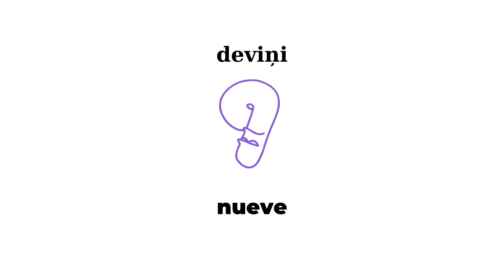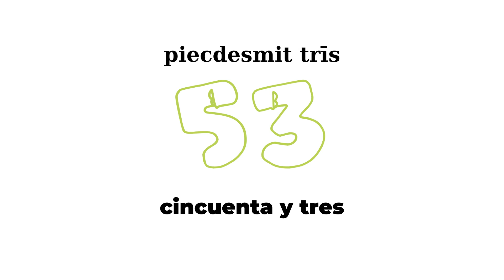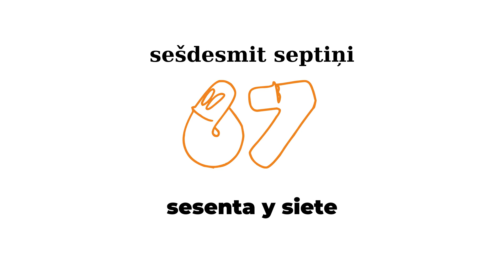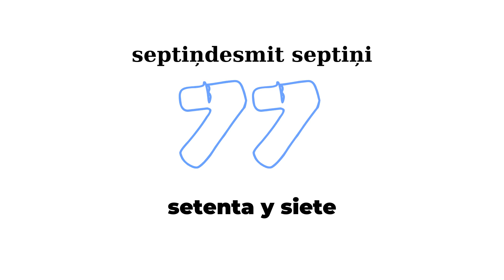Skaitļi spāņu valodā